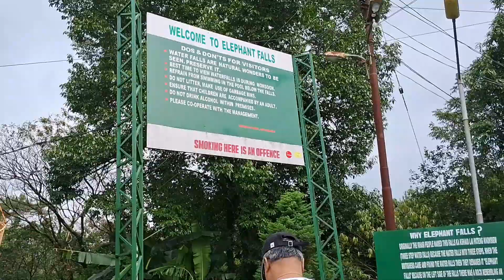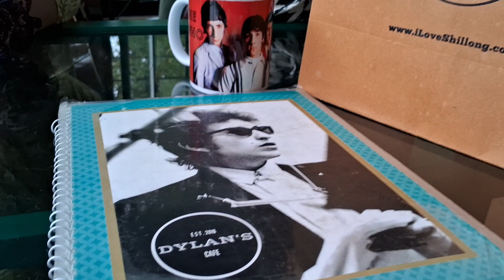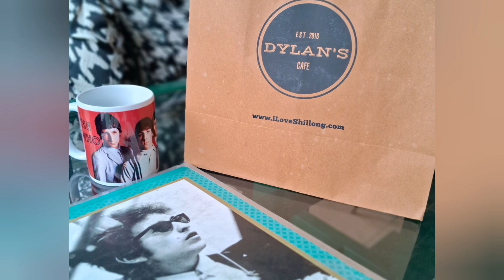মেঘের আলয় মেঘালয় ( Shillong Part 2 )